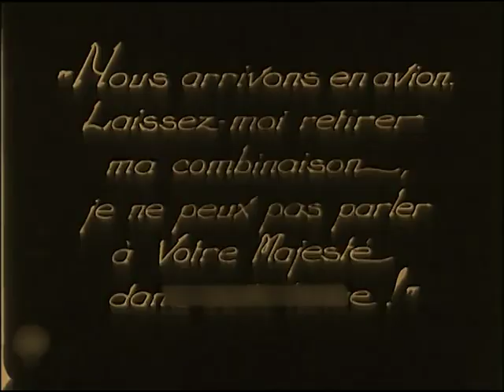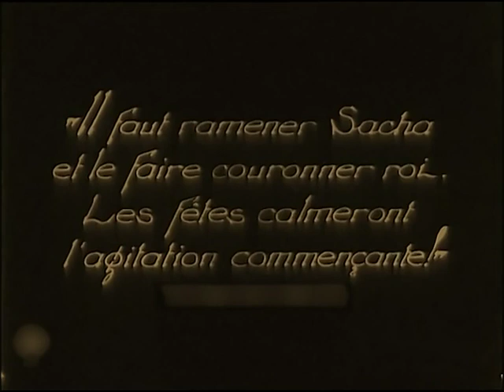Education of a Prince 1927 Edna Purviance, Pierre Batcheff, Flora Le Breton, Albert Préjean⚡UPGRADE⚡